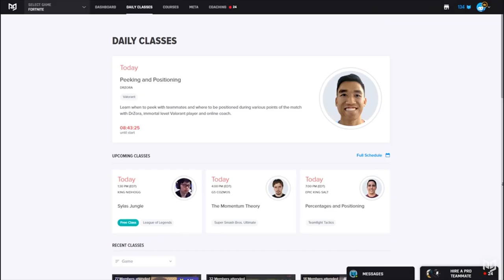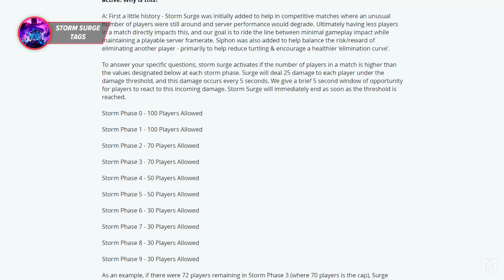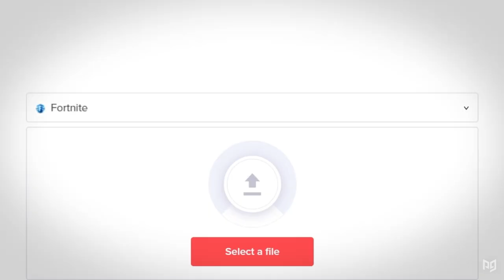The ONLY Way To Stay Consistent in Competitive Fortnite - Tips & Tricks